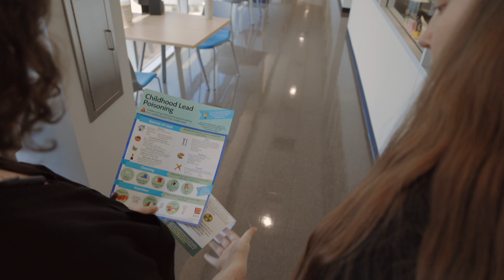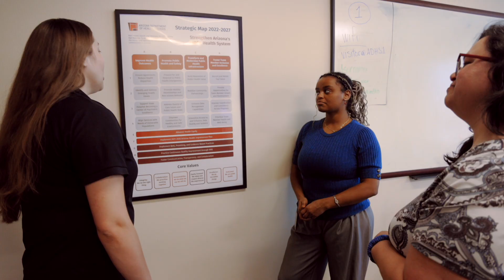Industry Spotlight - Environmental Health Program Manager, Arizona Department of Health Services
Have you ever thought about who makes sure we stay safe and informed about threats like disease, extreme weather, food and water safety, air quality, and more? The Arizona Department of Health Services plays a big role in this, working to promote and protect the health and wellness of everyone in Arizona, from kids to adults.

We’re excited to introduce Mya Davis, Environmental Health Program Manager at the Arizona Department of Health Services. Mya focuses on health education and community outreach across Arizona. She’ll explain how she uses data and public health trends to solve problems and promote community well-being. Mya will also talk about why good communication and teamwork are key to reaching as many people as possible, and how being adaptable, flexible, and resilient helps her succeed. Lastly, she’ll share advice for anyone interested in science but unsure about which career path to choose.

🔄 Connect with Industry Professionals who can support your instructional goals with Educator Pro Connect

❓WHAT are Industry Spotlights❓
Industry spotlight videos are short, informative videos that highlight a specific industry and professionals who work in that industry. The videos also showcase the educational pathways the professionals took to arrive in their current position.
The Arizona CTE (Career and Technical Education) Professional Skills outline essential employability skills that help students succeed in the workforce. These skills are grouped into five key areas:
Communication – Effective verbal, nonverbal, and written communication.
Collaboration – Teamwork, leadership, and adaptability.
Work Ethic – Responsibility, time management, and dependability.
Professionalism – Integrity, respect, and a positive attitude.
Problem-Solving – Critical thinking, creativity, and decision-making.